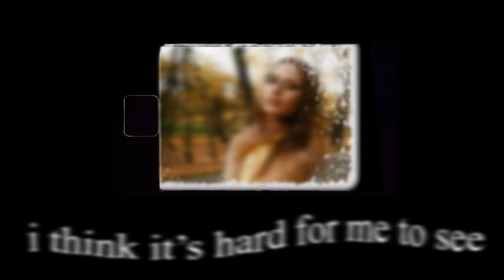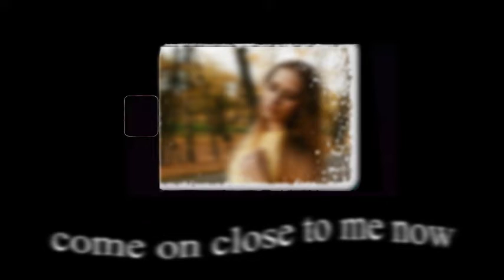Blarg - SHE REMINDS ME OF KAHLO (Official Lyric Video)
This lyric video was created by our friend Mark Saulis. Follow his facebook

Oh baby, it's true
I only love you
But i sometimes wonder
What I'll do with out you
You keep waving at me
From the distance
I think is hard for me to see
What misfit love can do
It's the strangest thing for two

You say you want to go to the movie park
Again?
I don't care
What kind you want to see
Your words just fill up my ears

Oh baby it's your fault
It's only your fault
You're like a broken record
Only repeating what you've know
Come on close to me now x2
You know I tried to call you
Where are you tonight?
I long for your cold embrace

Again?

About the song:
So this song was written by Tom Kirschner and Theodor Steiner and we liked to write a little love song about a toxic relationship that still continues.  I know it's a whack topic but man sometimes a toxic relationship is better than a real one. Wisdom haha